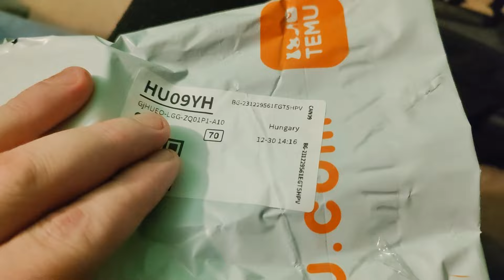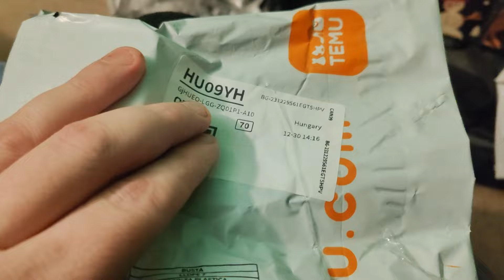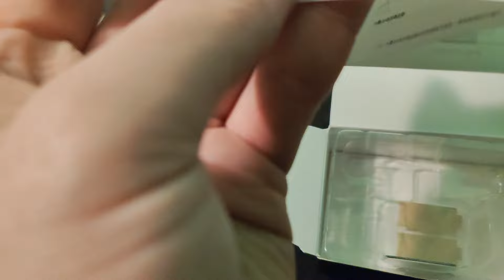Milyen is ez a temu.com oldal Unboxing videó #1 2024.01.10.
Szerintem nagyon sokatok képében feltünt egy olyan oldal/app, ami hát egy igen erős és jó cuccokkat lehet találni, ami a temu.com oldal.
Egy próba terméket rendeltem tőlük, ami meg is jött, bár a videóban látjátok majd, hát kicsit én is túl toltam a dolgokat. De legalább meghozták amit rendeltem.

Majd a jövőben még lesz egy pár videó, mert hát rendeltem még tőlük egy jó pár dolgot, de majd meglátjuk azok milyenek lesznek.